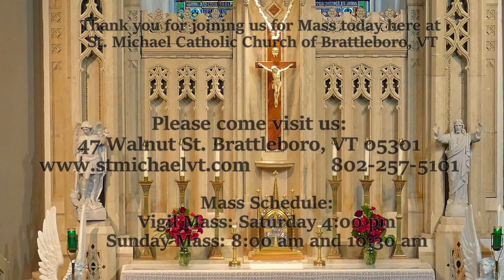Mass from Saturday, July 22, 2023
16th Sunday of Ordinary Time